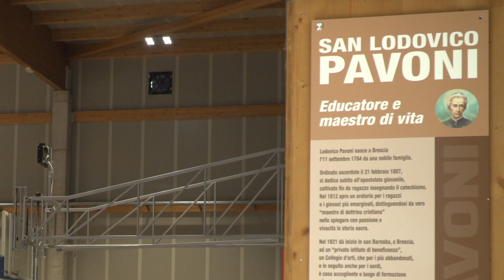Padre Gildo racconta Fratel Brambilla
Torneo Pavoni 2022 - Intervista di Francesco Bellini